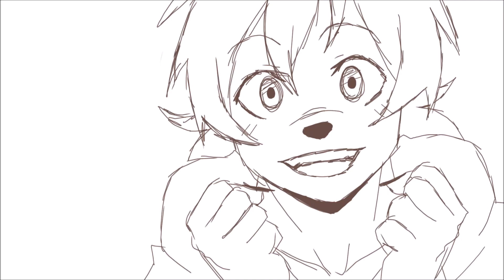My Hero OC Commissions - CLOSED FOR NOW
It's been a while since I practised my Japanese voice acting! I used Google Translate and I'm self taught, so if you think my Japanese sucks - I understand why haha

EDIT - GUYS, EXTRA FUN! Put English captions on and see how bad! ''Information is great when the human is done'' XD

But yeah, figured I'd give this a go and see what happens. I'm still inexperienced with Paypal so please help and bear with me!

Thank you as always for your support!!

Inuzuka Akina © Me!